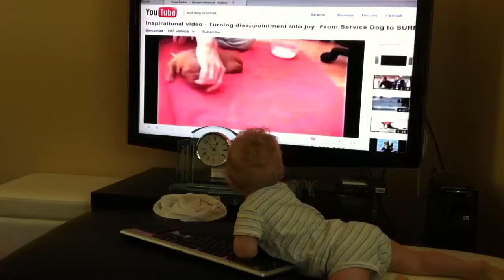Watching the dog dogs